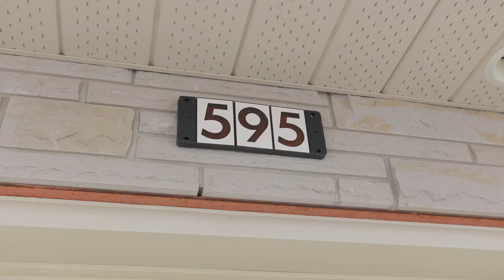595 7th St W, Owen Sound - Real Estate Video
595 7th St W, Owen Sound - Real Estate Video